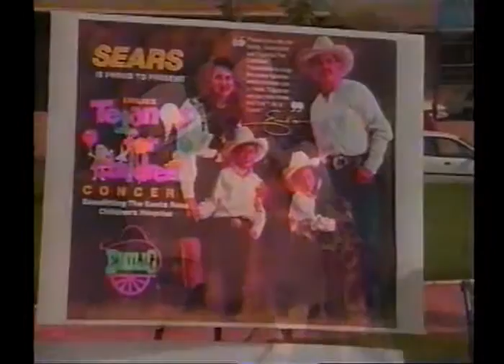EMILIO AND CINDY NAVAIRA JUNTOS